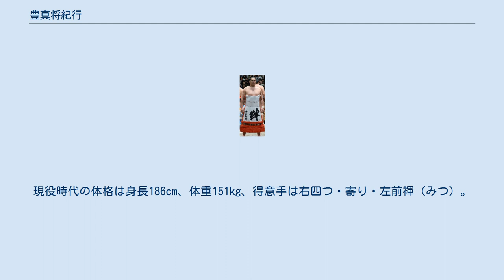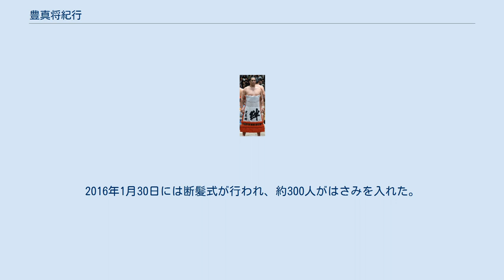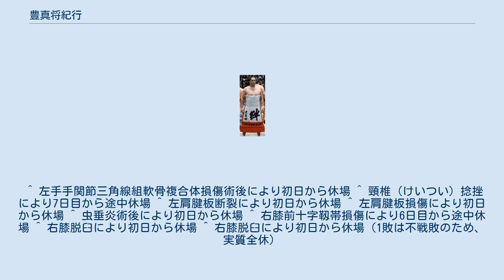豊真将紀行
豊真将 紀行（ほうましょう のりゆき、1981年4月16日 - ）は、山口県豊浦郡豊浦町（現在の下関市）出身で錣山部屋に所属していた元大相撲力士。
引退後は年寄立田川として後進の指導にあたっている。
本名は山本 洋介（やまもと ようすけ）。
現役時代の体格は身長186cm、体重151kg、得意手は右四つ・寄り・左前褌（みつ）。
四股名の由来は、〈豊〉は合併のため消滅した豊浦町から、〈真〉は本人の心、〈将〉は大将、〈紀〉はものごとの初めを意味する出身校の監督の一字、〈行〉は父から一字をもらったもので、父母への御礼に従うという意味が込められている。
最高位は東小結（2012年5月場所）。
趣味は読書、史跡巡り。
 地元の旧豊浦町立豊浦中学校（現在の下関市立夢が丘中学校）には校庭に立派な土俵小屋があり、山本少年はそこで高校生らと混じって鍛えられ、地元の大会でも優秀な成績を修めていた。
その時の後輩には境川部屋の豊響（本名：門元隆太）がいる。
中学卒業後は誘いを受けた埼玉栄高等学校に進学し故郷を離れた。
 埼玉栄高校では全国大会に出場して活躍し、学業では学年約1600人中一桁の成績を取るなど、文武共に優秀であった。
その後日本大学に進学、入学当初からレギュラー格で活躍するも、蜂窩織炎の悪化により1年で相撲部を退部。
一時は相撲を諦め、警備員や鳶職などアルバイト中心の学生生活を送っていた。
相撲をやめて以降、在学中はバイクを嗜んでいたという。
日大相撲部の同期には白石（のちの白乃波）や里山がいる。
 蜂窩織炎の状態が良化した頃、白石と里山の大相撲入りに触発され自身も再び相撲を志す。
大学を中退してアルバイト先の社長の紹介で開設されたばかりの錣山部屋に入門し、2004年3月場所に前相撲から初土俵を踏んだ。
この時新弟子入門期限間近の22歳11か月であった。
 約3年相撲から離れていたこともあり、入門当初は母校でもある出稽古先の埼玉栄高校で、エースの澤井豪太郎（豪栄道）に歯が立たず、1年生の佐野マービン・リー・ジュニア（元：幕下大翔勇、現在のマービンJr.）にさえ分が悪いなど苦労したこともあった。
入門当初の豊真将に対する錣山の当時の印象は「弱かった。幕下に上がるまで4〜5年かかるな」というものであり、実際に学生相撲出身者としてはまるで精彩を欠いた滑り出しであった。
稽古で序二段に勝ったり負けたりの繰り返しであるばかりか初めて番付に名前が載った2004年5月場所では序ノ口の土俵にもかかわらず次々と電車道で運ばれて4勝3敗と勝ち越すのがやっとの状態だった。
それでも「（新たな生活は）新鮮だったし、充実していた」と後年述懐するところに表れるようなひたむきさで基礎からみっちりと稽古を積み、井筒部屋での出稽古で鶴竜らとともに汗を流した結果徐々に本来の力を取り戻し、同年11月場所では三段目で全勝優勝。
スピード出世で番付を上げ、翌2005年1月場所、初土俵から5場所で幕下に昇進。
幕下上位でも安定した成績を残し、同年11月場所には東幕下3枚目まで番付を上げ、5勝2敗と勝ち越し。
続く2006年1月場所で十両に昇進した。
その場所も好調で東十両12枚目で10勝5敗と勝ち越し、翌3月場所も12勝3敗と惜しくも十両優勝を逃したが大勝した。
5月場所、初土俵からおよそ2年で新入幕。
20代錣山が育てた最初の関取 豊真将の入幕は山口県出身力士としては35年ぶりだった。
そのため、地元旧豊浦町とそれを引き継いだ今の下関市はもちろん、山口県全体で応援をしている。
NHK山口放送局のニュース番組では、場所中連日その日の取り組みの結果が、豊響ら他の郷土力士の分とともに伝えられ、特に「やまぐち845」では、トップ項目で扱われる日もある。
 新入幕の場所で脚を傷め、また立合いに迷いが出たこともあって、入幕直後は下位でややもたついていたが、入幕4場所目の2006年11月場所は一躍成長を見せた場所になった。
初日に豊ノ島に敗れたが、その後は11日目まで10連勝で全勝の横綱・朝青龍を追った。
12日目に初めての大関戦となる栃東との一番に敗れ2敗に後退したが、その先も崩れず、優勝はならなかったものの14日目まで朝青龍の優勝を引き伸ばした。
12勝3敗の優勝次点の成績と相撲内容が評価され、敢闘賞と技能賞を同時に受賞した。
 2007年1月場所は西前頭4枚目の地位で3日目には大関・琴欧洲を初対戦で破った...